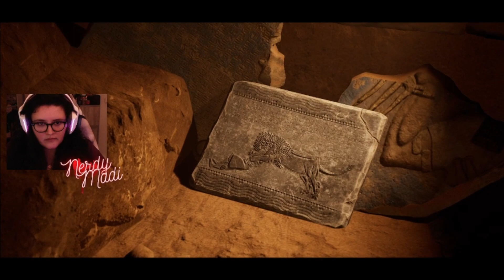ON RESTE DISCRETS DANS LES CATACOMBES | DARK PICTURES HOUSE OF ASHES #2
Deuxième épisode de notre jeu à choix Dark Pictures House of Ashes en coop. avec Wenstarious. On débute l’épisode au fond de catacombes antiques et poursuivis par des créatures plus qu’effrayantes ! Qu’adviendra-t-il de nos personnages ? Combien en réchapperont ? La réponse en vidéo !

Cette session s’est déroulée en live sur ma chaîne Twitch, que je t’invite à découvrir

QUI SUIS-JE ? BIO

Enchantée, moi c’est Nerdy_Madi, Tu aimeras sûrement découvrir mon univers sur YouTube et Twitch si :

→ Tu aimes le pur gameplay FR-PC avec du skill, du fun et de la découverte de beau contenu.

→ Tu as le goût des jeux d’horreur, d’action, de suspense, ainsi que les open world (mondes ouverts).

→ Tu sais que le gaming se conjugue très bien au féminin, et que ça te plaît !

CREDITS :

Musiques libres de droits utilisées :

Titre : Anita Latina
Auteur : Le Gang

Monteur : Syz.